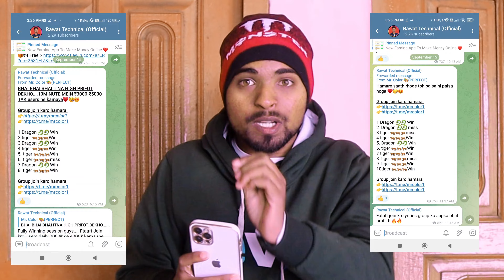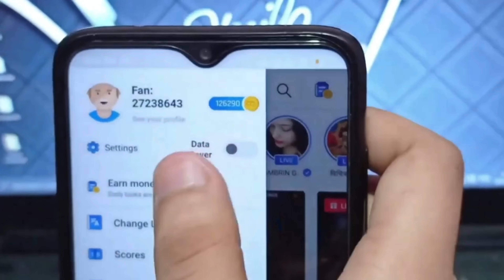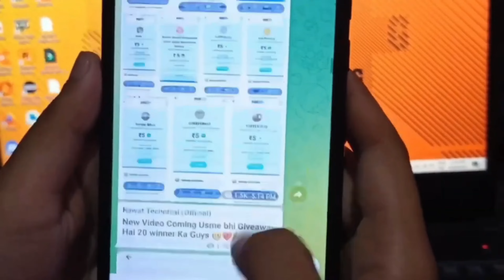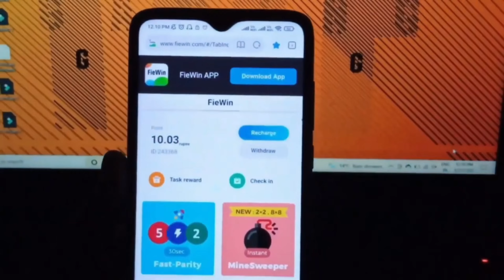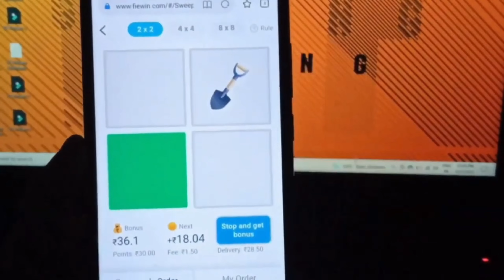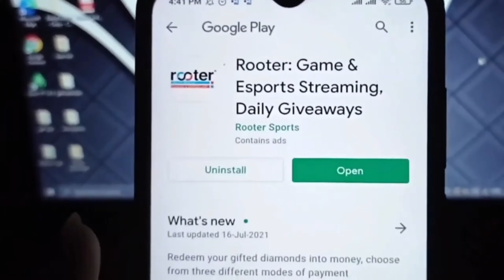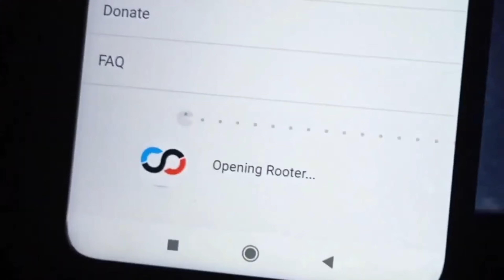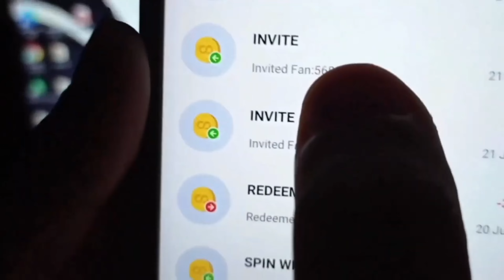Rooter App Coin Hack | Rooter App New Version | Rooter Se Coin Kaise Kamaye | Rawat Technical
Rooter Score

RooterLite Rooter​Litenewtrick

Rooter  app unlimited tricks
Rooter  app refer by pass
Rooter  app usa refer by pass
Rooter  app unlimited refer one device

Video Covers:-